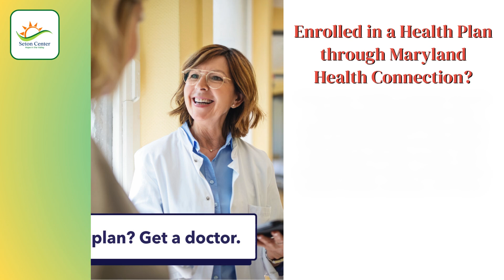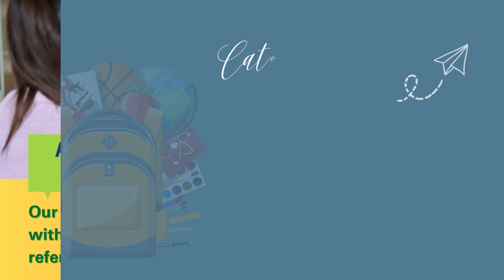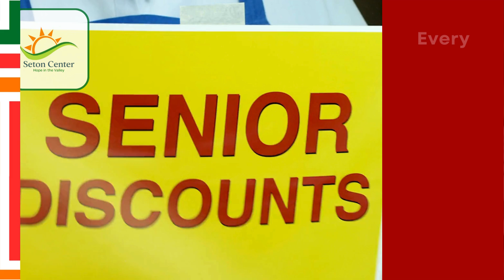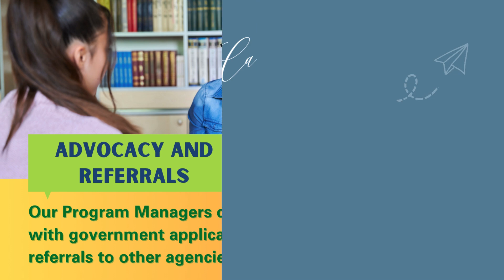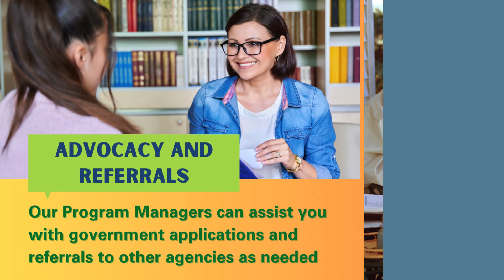This Week at Seton Center - August 5, 2024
Check out what's happening at Seton Center Outreach and Family Store and in the surrounding community.

Our Outreach Office is here to help our neighbors in Northern Frederick County have more hopeful and sustainable lives.

Our Family Store has been voted the #1 Thrift Store in Frederick County! Visit us Tue-Sat, 10am-4pm. All items sold are donations from the community and proceeds benefit Seton Center.